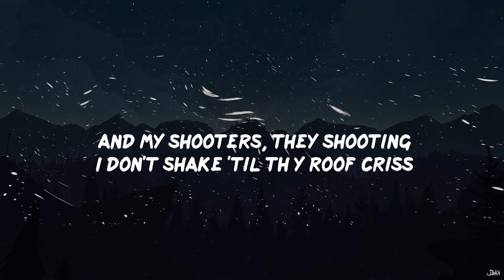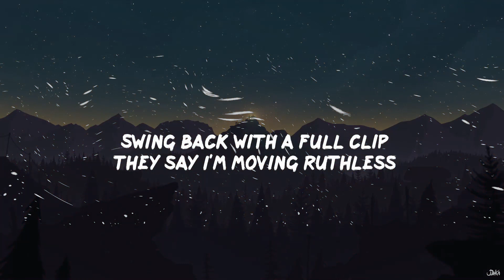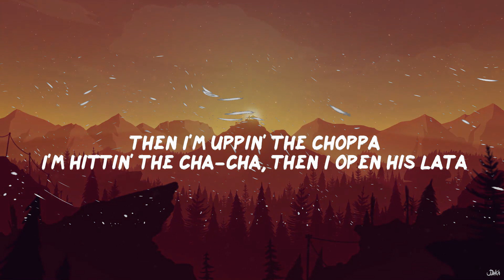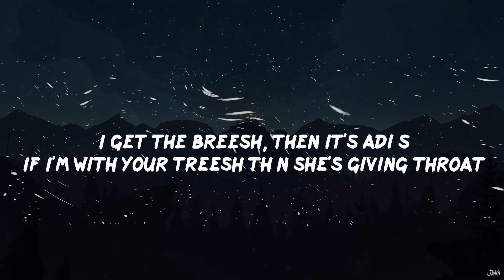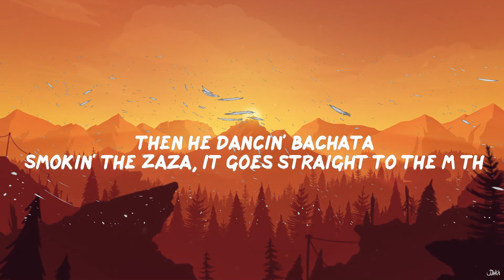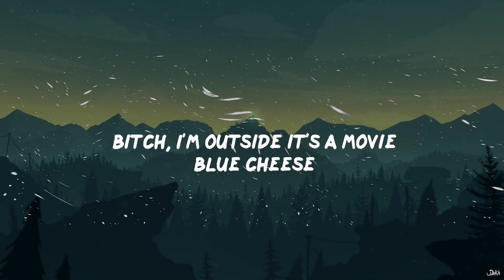CJ - WHOOPTY (Lyrics) blue cheese i swear i'm addicted to blue cheese | BABEL | 30mins - Feeling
CJ - WHOOPTY Lyrics BABEL
WHOOPTY by CJ lyric video

Check out YUNGBLUD's new song:

Check out Louis the Child's music here:

Follow CJ:

Lyrics:
00:00 Music playing
00:05 Loyalty over royalty, y'all niggas know the vibes
00:08 Whoopty
00:14 Bitch, I'm outside it's a movie
00:16 Blue cheese
00:18 I swear I'm addicted to blue cheese
00:19 I gotta stick to this paper-like loose leaf
00:21 Bitch, I'm 'bout my chicken like it's a two-piece
00:23 You can have your bitch back, she a groupie
00:25 She just swallowed all my kids in the two-seat
00:26 Swagged out
00:28 For Milly, we bringing them gats out
00:30 I still got some racks stuffed in the trap house
00:31 Off the 42, I'm blowing her back out
00:33 I'm back on my boss shit
00:34 Swing back with a full clip
00:35 They say I'm moving ruthless
00:37 And my shooters, they shooting
00:38 I don't shake 'til thеy roof criss
00:39 I get the breesh, then it's adiós
00:42 If I'm with your treesh thеn she's giving throat
00:44 When I see police, then we getting low
00:45 That's another piece, that's another Zoe
00:47 Ice in the VV's, now she's down to get treeshy
00:49 I got all this water on me, like Fiji
00:52 Bitch, I'm posted up with Hats and the Sleezys
00:53 Smokin' the Zaza, it goes straight to the māthā
00:56 Then I'm uppin' the choppa
00:58 I'm hittin' the cha-cha, open his lata
01:00 Then he dancin' bachata
01:01 Smokin' the Zaza, it goes straight to the māthā
01:03 Then I'm uppin' the choppa
01:05 I'm hittin' the cha-cha, then I open his lata
01:07 Then he dancin' bachata
01:08 Whoopty
01:09 Bitch, I'm outside it's a movie
01:11 Blue cheese
01:12 I swear I'm addicted to blue cheese
01:14 I gotta stick to this paper-like loose leaf
01:16 Bitch, I'm 'bout my chicken like it's a two-piece
01:18 You can have your bitch back, she a groupie
01:19 She just swallowed all my kids in the two-seat
01:21 Swagged out
01:23 For Milly, we bringing them gats out
01:24 I still got some racks stuffed in the trap house
01:26 Off the 42, I'm blowing her back out
01:28 I'm back on my boss shot
01:29 Swing back with a full clip
01:30 They say I'm moving ruthless
01:32 And my shooters, they shooting
01:33 I don't shake 'til they roof criss
01:34 Swagged out
01:37 For Milly, we bringing them gats out
01:38 I still got some racks stuffed in the trap house
01:40 Off the 42, I'm blowing her back out
01:42 I'm back on my boss shot
01:43 Swing back with a full clip
01:44 They say I'm moving ruthless
01:45 And my shooters, they shooting
01:47 I don't shake 'til they roof criss

Welcome to BABEL! We will